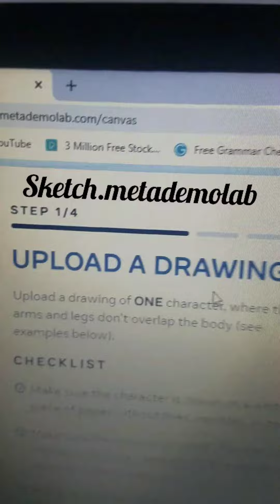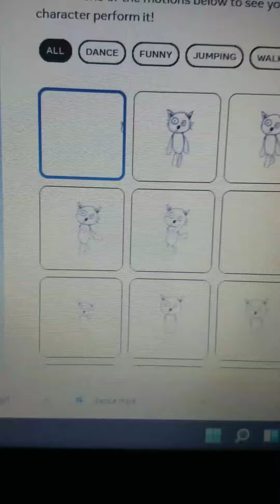CÓMO CREAR UNA ANIMACIÓN DE TU PROPIO PERSONAJE EN SÓLO 3 PASOS DES TU CELL,TABETA,O PC..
!!¿¿¿¿¿¿Todo lo que necesitas saber para hacerte un debujo animado en solo 3 pasos?
Este video te enseña los pasos para realizar una animacion de tu propio debujo.
No importa si estas pensando en hacer algo sencillo o si planeas uno complejo, este video te ayudara a con. Una forma devertida para tu familia fácil y rápido e sólo 3 a 4 paso. des tu Cell,tableta,o pc..😉